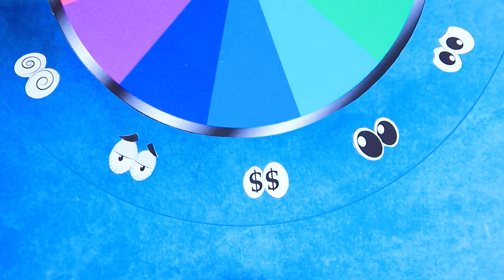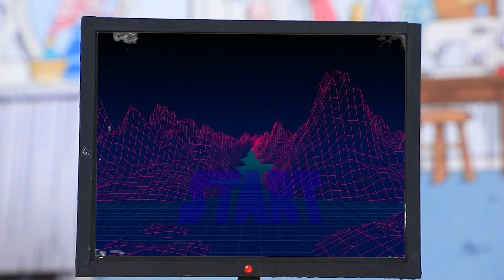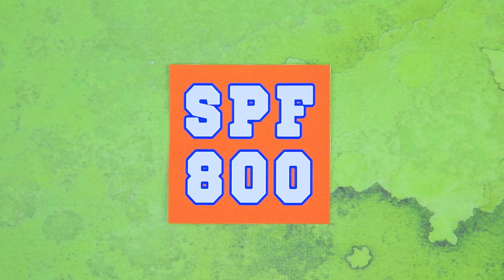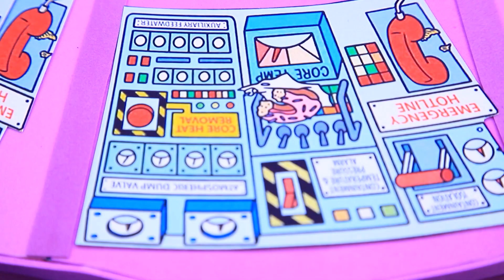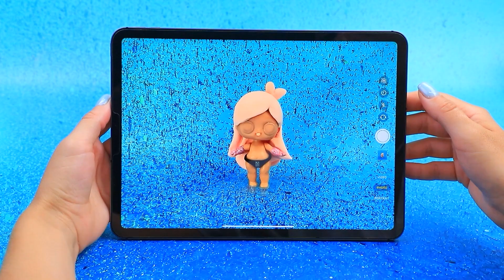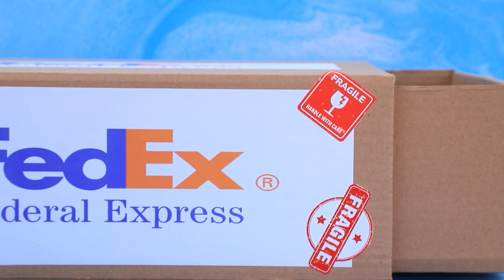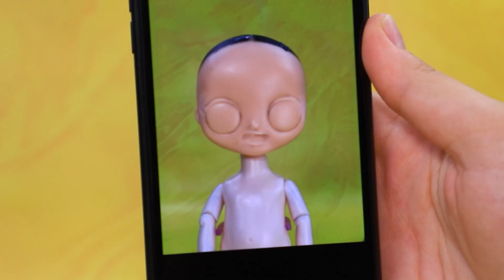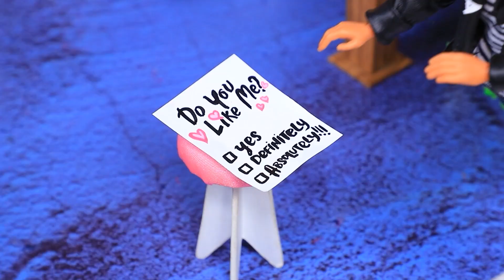A Casa dei Loud / 33 Lavoretti Fai-da-te per le LOL OMG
Benvenuti a Casa dei Loud! Chissà come vive Lincoln con le sue sorelle... Vediamo le loro interessanti avventure!

Materiali e strumenti:
• sfera di plastica
• argilla leggera
• colori acrilici
• argilla polimerica
• tessuto atletico
• nastri
• jeans
• polistirolo
• strass
• perline
• cannuccia
• provette
• bambola LOL teen
• bambola LOL omg
• pistola per colla a caldo, colla a caldo
• forbici
• ago
• tessuti.